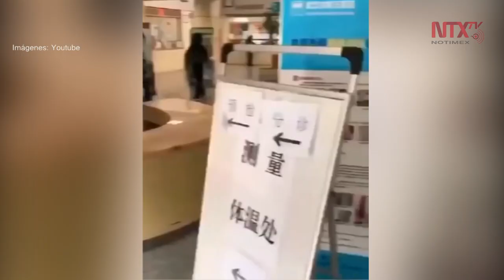Diplomáticos extranjeros son evacuados de Pyongyang a Rusia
Un vuelo especial de la aerolínea norcoreana Air Koryo transportó de Pyongyang a la ciudad rusa de Vladivostok a un grupo de cien diplomáticos extranjeros.